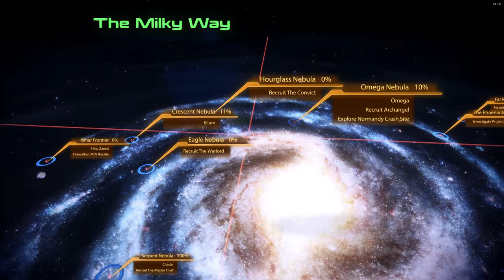Mass Effect 2 LE Modded Paragon Femshep Playthrough Part 12, Kasumi to steal Archangel